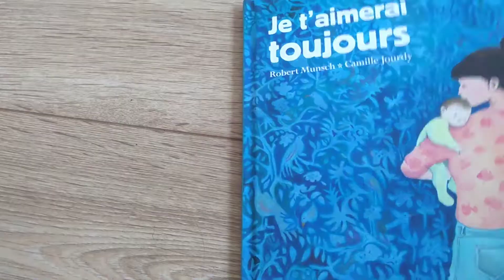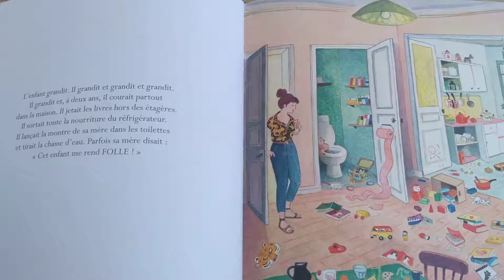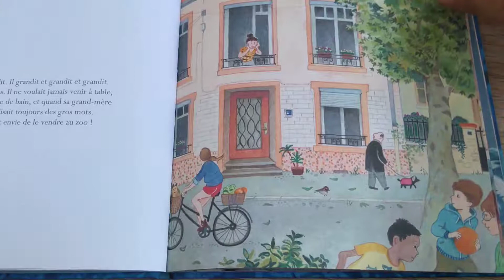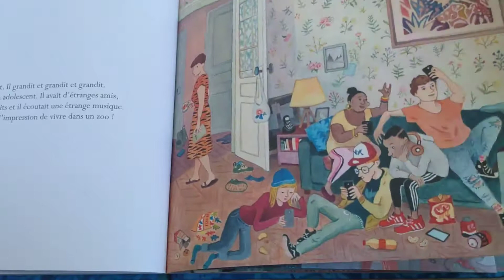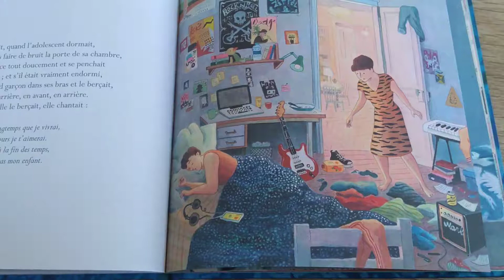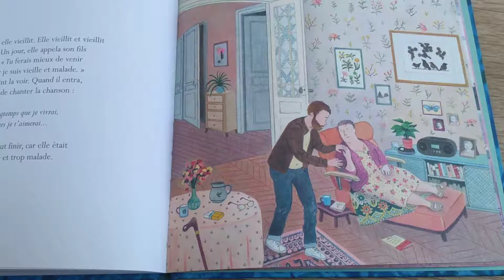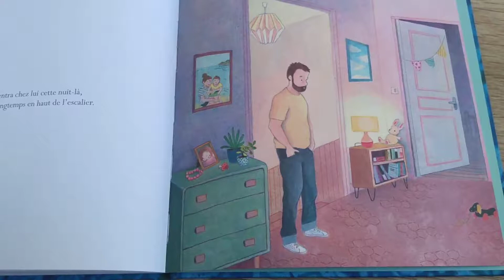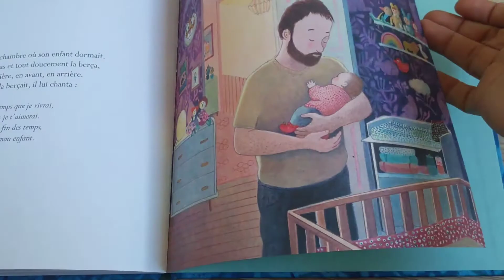Je t'aimerai toujours (LECTURE POUR LES ENFANTS)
Lecture du livre  "Je t'aimerai toujours" de Robert Munsch et Camille Jourdy aux éditions des éléphants